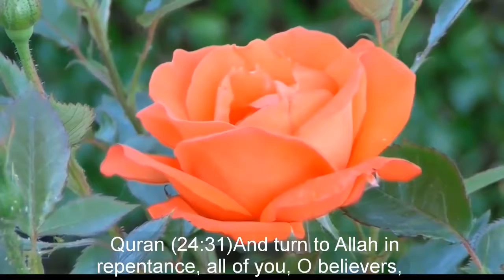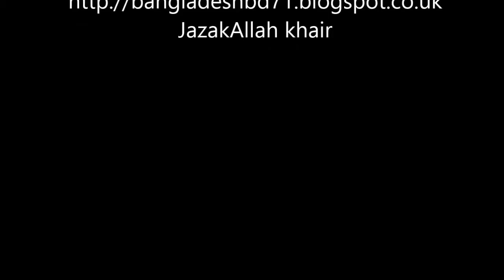DOES GOD CHANGE HIS RULES ~DR ZAKIR NAIK BANGLA